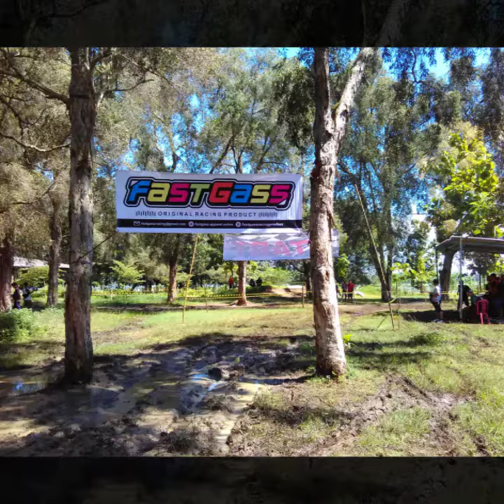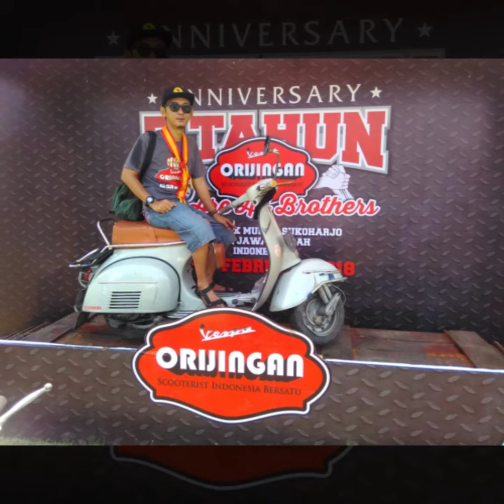5 th anniversary Orijingan Indonesia